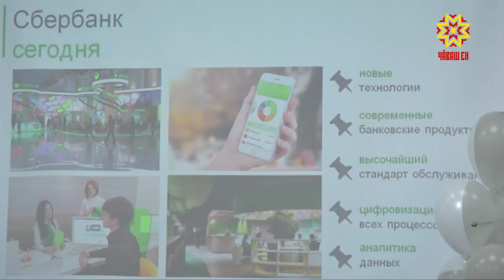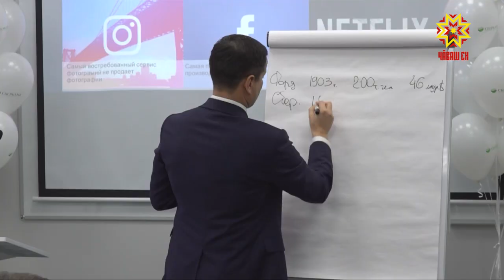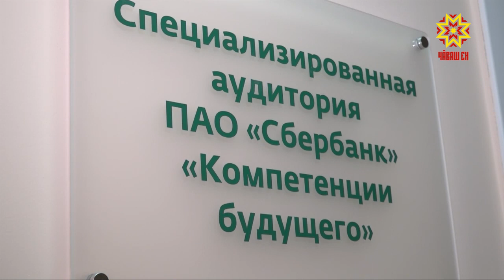Обучение банковскому делу в Чувашии выходит на новый уровень.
Мастер-классы, лекции и деловые игры  теперь будут проводить бизнес  - тренеры по финансам на базе специализированной аудитории в Чувашском госуниверситете.